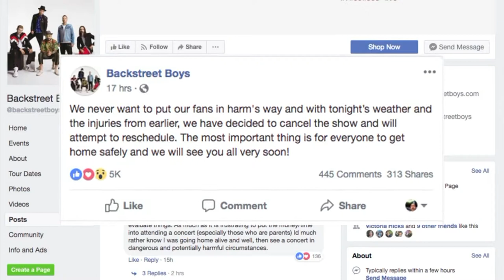Fans injured at Backstreet Boys concert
Backstreets back alright and then just like that, they were gone.